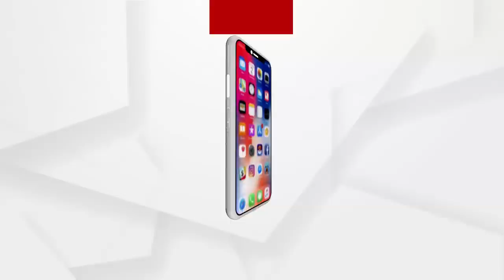ପରୀ ହତ୍ୟାକାଣ୍ଡ ମାମଲାରେ କଣ କହୁଛନ୍ତି ବରିଷ୍ଠ ଆଇନଜୀବୀ ଧରଣୀଧର ନାୟକ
ବହୁ ଚର୍ଚ୍ଚିତ ପରୀ ହତ୍ୟାକାଣ୍ଡ ମାମଲାରେ କଣ କହୁଛନ୍ତି ବରିଷ୍ଠ ଆଇନଜୀବୀ ଧରଣୀଧର ନାୟକ ...